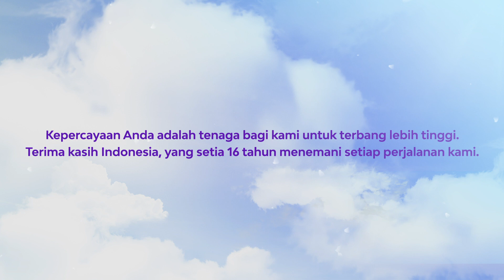16th Years of Sriwijaya Air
Hari ini merupakan hari yang membahagiakan bagi seluruh keluarga Sriwijaya Air.
Dari 10 November 2003 saat kami pertama kali mengudara, hingga hari ini genap 16 tahun kami menghiasi langit Indonesia.

Tahun demi tahun membuat kami terus belajar untuk memberi pelayanan terbaik. Terima kasih atas kepercayaan Anda kepada Sriwijaya Air selama 16 tahun.